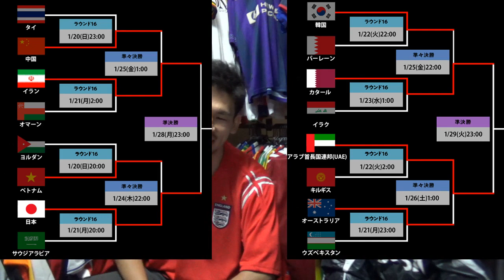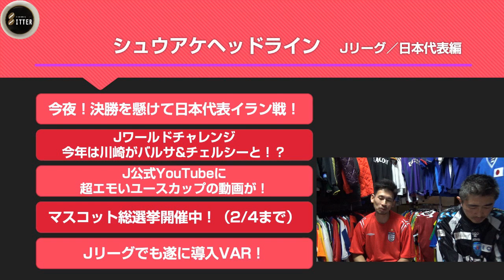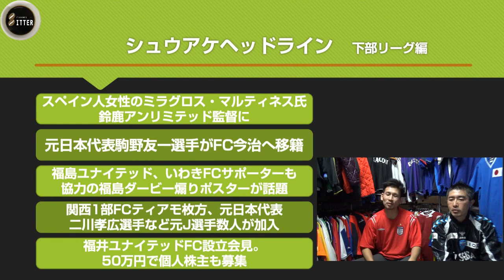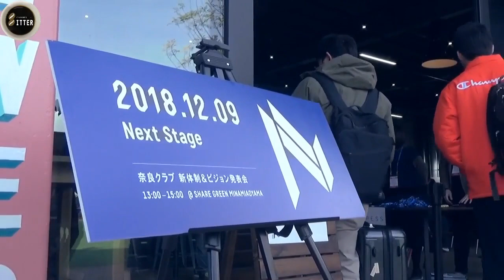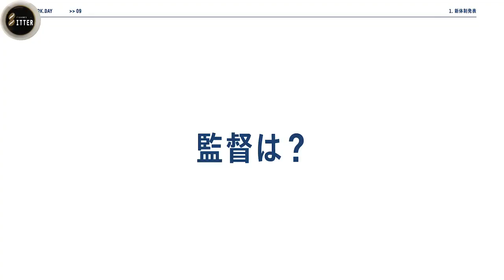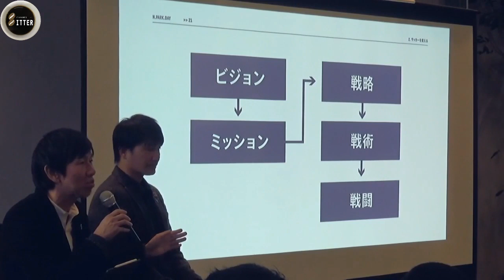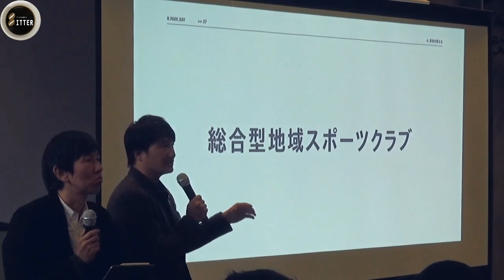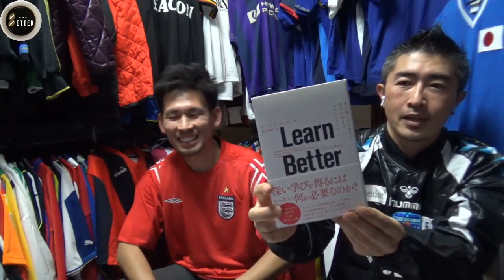2019/1/28 シュウアケイレブン 第41回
◎今週は奈良クラブ特集！新体制発表会『N.PARK DAY』に潜入！
奈良クラブとは？クラブ人事、監督は？ゲームモデルって？注目の林舞輝GMにインタビューも！

0:00 オープニング
1:22 アジアカップ特集
5:12 シュウアケヘッドライン Jリーグ/日本代表編
10:55 シュウアケヘッドライン Rリーグ(JFL/地域リーグ/都道府県リーグ)編
18:37 四国リーグ入替戦結果
20:45 奈良クラブ特集
23:21 ★奈良クラブ新体制発表会
23:57 ☆中川政七社長挨拶
24:34 ☆矢部次郎副社長挨拶
25:34 ☆林舞輝GM挨拶
26:04 ☆幅允孝クリエイティブディレクター挨拶
49:22 ☆林舞輝GMインタビュー
57:15 お便りコーナー
57:30 おくちゃんさんからのお便り
59:20 HondaFCファン・マサコさんからのお便り
1:03:03 エンディング